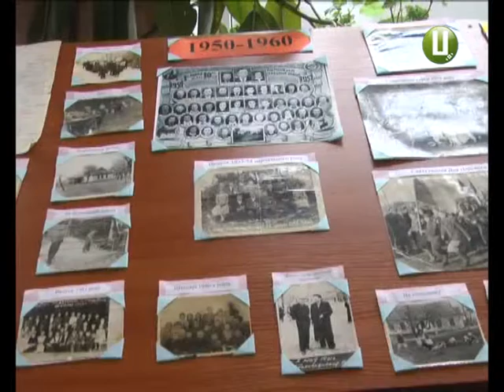фінансова грамотність дітей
Чим особливі наші діти, яких не навчають любити гроші, а лише книгу? Як і на що вони витрачають власні кишенькові?